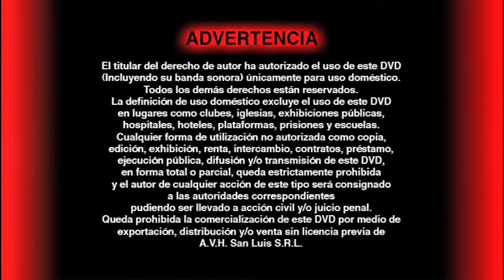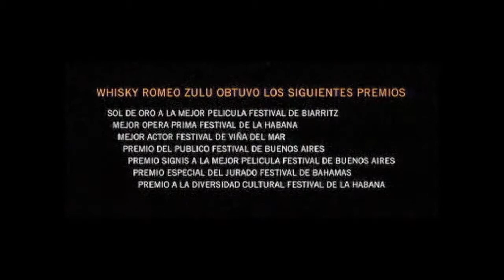Inicio DVD El Aura 2006 (Argentina)